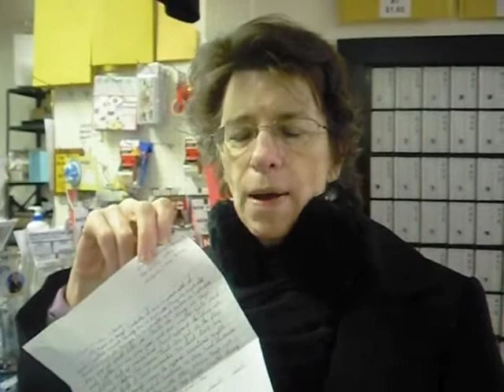Dear Santa, a great New Yorker fills me in on Santa and helping out Soup Kitchen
Dear Santa, met this amazing woman who was answering a Dear Santa letter but also gave me updates on how to help out with soup kitchens like and Bowery.org I had always heard about these letters on the news but this was my first experience in person and I was inspired to answer a letter too.  Casey makes me so proud to be a New Yorker and uplifted my spirit.

She cares and like all New Yorkers has been hit by this economic meltdown but her desire to help others has not been dampened and she really inspires you to go out and make a difference!